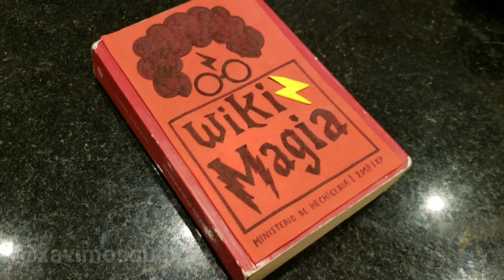XAVI POTTER Y EL PLOMERO DE AZRAYAN | Xavi Mosqueira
El mago más famoso de la Argentina vuelve a aparecer.

¡SEGUIME!